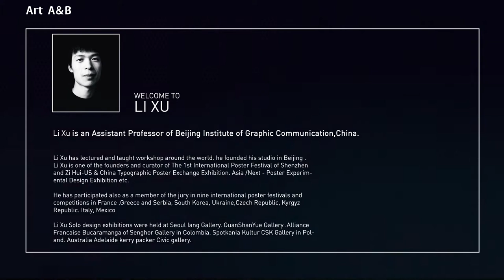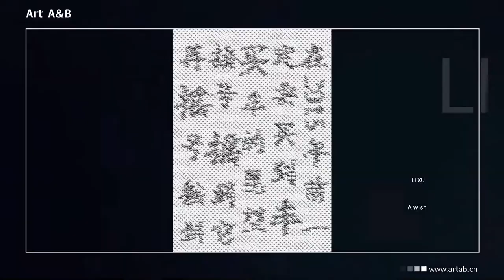Selected Projects of Chinese Graphic Designer Xu Li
Li Xu, the founder and art director of Beijing Art A&B Design, He is an Assistant Professor of Beijing Institute of Graphic Communication, China. He is a project consultant of Virtual Biennale Prague 2015-Prague International Art & Design Exhibition.

Li Xu has lectured and taught workshop around the world. Li Xu is one of the founders and curator of The 1st International Poster Festival of Shenzhen and Zi Hui-US & China Typographic Poster Exchange Exhibition, Asia /Next - Poster Experimental Design Exhibition etc.

He has participated also as a member of the jury in nine international poster festivals and competitions in France, Greece and Serbia, South Korea, Ukraine, Czech Republic, Kyrgyz Republic, Italy, Mexico, Turkey.

Li Xu Solo design exhibitions were held at Seoul Iang Gallery, GuanShanYue Gallery, Alliance Francaise Bucaramanga of Senghor Gallery in Colombia AND Spotkania Kultur CSK Gallery in Poland, Australia Adelaide kerry packer Civic gallery.

Li Xu has received some important awards. Such as The first prize of AIGA(re)design Awards 2011, The Gold prize of IDA-International Design Awards 2012, Pentawards 2012 Bronze Award, The London Creative Awards 2011, The Honorary prize at the 2008 Olympic Digital Arts Exhibition of 2008 Olympic Fine Arts, The first prize at the 16th Asian Games in Guangzhou posters Design Competition, China, The Best Guide Award at the 2007 Design Against Fur competitions, The Honorary prize at the 26th Summer Universiade Mascot Design Contest.